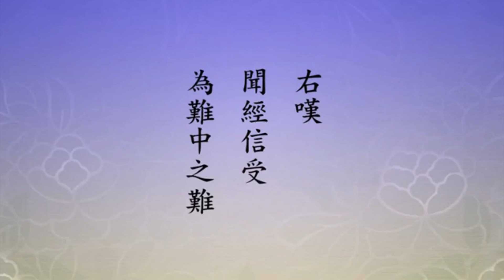Thiện tri thức này là đức Phật, Thiện tri thức này là Bồ-tát. Thiện tri thức là nhân duyên lớn.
Trích đoạn : TỊNH ĐỘ ĐẠI KINH KHOA CHÚ 2014 (Giảng lần thứ 4)
Tập 498
Hòa thượng Tịnh Không chủ giảng

Thiện tri thức (Là nói có thể phân biệt rõ chân, vọng; Thông đạt Chân Tế; Biết căn tánh chúng sanh, ứng bệnh cho thuốc, thì gọi là Thiện tri thức). Mấy câu nói này thật không dễ dàng! thông đạt Chân Tế là thông đạt Phật Pháp; Phân biệt rõ chân vọng, đâu là Pháp chân, đâu là giả, hiện nay rất khó tìm bạn lành như vậy. Thời đại ngày nay, Thiện tri thức càng ngày càng hiếm có, ngày càng ít đi, tại vì sao? Rất nhiều người học Phật, đều học Phật trên hình thức bên ngoài, cũng đọc Kinh, nhưng không hiểu rõ ý nghĩa trong Kinh, vừa không gặp được Thiện tri thức, đây đều gọi là nghiệp chướng.
Muốn học Phật, đầu tiên phải tiêu nghiệp chướng. Tiêu nghiệp chướng cũng cần nhờ Thiện tri thức, tại vì sao? Tự chúng ta chẳng biết chính mình có những nghiệp chướng nào, hay nói cách khác, không biết hạ thủ tu hành ở đâu. Chúng ta học tập cùng nhau giảng nhiều như vậy. tật xấu, tập khí rất nhiều, đây không phải do tạo thành trong một đời, mà quá khứ đời đời kiếp kiếp vô lượng kiếp đến nay, huân nhiễm thành tập khí. Sáu căn, người chân thật tu hành đều biết, cách tu như thế nào? Sáu căn trong cảnh giới sáu trần, vô cùng rõ ràng, vô cùng thấu tỏ, là việc tốt, Đó là thế nào? Trí huệ Bát Nhã. Nếu sáu căn tiếp xúc với cảnh giới sáu trần, tùy lúc rất nhanh liền khởi tham sân si mạn, liền khởi vọng tưởng, phân biệt, chấp trước, thì phiền phức này liền lớn rồi, Đây là nhân của chúng sanh sáu đường luân hồi, nguyên nhân thực sự. Chúng ta nghĩ xem chính mình có phải người như vậy không, mắt thấy sắc, tai nghe tiếng, mũi ngửi hương, lưỡi nếm vị, hễ tiếp xúc có phải liền khởi tham sân si mạn? Liền muốn thỏa mãn dục vọng của chính mình? Đây gọi là nghiệp chướng. Chướng ngại điều gì? Chướng ngại tâm thanh tịnh, Chân tâm của chúng ta, chướng ngại tâm bình đẳng của chúng ta, chướng ngại tâm giác ngộ của chúng ta. Thanh tịnh bình đẳng giác là Chân tâm, Chân tâm đã mê, bên trong Chân tâm có chướng ngại nghiêm trọng, biến thành vọng tâm rồi, vọng tâm tạo sanh tử luân hồi, tạo nghiệp, Chân tâm mới có thể vãng sanh thế giới Cực Lạc. Thế là niệm Phật không thể vãng sanh, chúng ta hiểu rõ nguyên nhân rồi. Sau khi hiểu rõ, Điều quan trọng là tỉ mỉ quan sát, cảnh giác cao độ. Những vọng tưởng tạp niệm vừa xuất hiện, lập tức liền hàng phục xuống, không được để tiếp tục, Đó là tu hành, đó gọi là công phu.

Đoạn này cảnh tỉnh chúng ta, có tác dụng rất tốt, đặc biệt là ở xã hội hiện đại, đến nơi đâu để tìm chân Thiện tri thức? Nếu không phải là Thiện tri thức, thì họ dẫn sai phương hướng rồi, không phải đi trên đường Chánh Bồ Đề, đại đa số đều là đi hướng vào ba đường ác, rất phiền phức. trong ba đường ác đáng sợ nhất là Địa ngục, dẫn dụ chúng ta vào đường Địa ngục, quá nhiều quá nhiều rồi, đến đâu cũng xem thấy được; Dẫn dắt chúng ta đến Tam-Miệu Tam-Bồ-Đề, thì quá ít, chẳng xem thấy. Đây là xã hội trước mắt của chúng ta, cho nên chúng ta khó thành tựu. Đầu tiên chúng ta phải bồi dưỡng một thứ, có năng lực quan sát thiện ác, đúng sai, tà chánh, cần có năng lực này, trước độ chính mình rồi lại giúp người khác. Nếu chính mình không làm trước, quý vị giảng cho người khác nghe, người ta sẽ không tin, người ta xem dáng vẻ của quý vị trước, rồi mới nghe lời quý vị nói.
Thế nào là người Chánh tri kiến? Tâm chẳng trụ tướng. Thế nào gọi là trụ tướng? Trụ tướng chính là dính tướng. thứ quý vị thấy được, quý vị ghi nhớ trong lòng, quý vị không quên được, vì sao vậy? Không biết phàm những gì có tướng đều là hư vọng. Người sáng tỏ, người có thiện căn, họ biết được, tất cả hiện tượng đều là giả, họ nhìn thấy rồi, nhìn được rất rõ ràng, thấy rồi thì làm sao? Không đặt trong tâm, gọi là không trụ tướng, trong tâm vô cùng trong sạch. Trụ tướng là đặt vào trong tâm, đặt vào tâm thì họ có lấy có bỏ. Lấy bỏ đều sai rồi, vì sao vậy? Tướng là giả, không phải thật, quý vị lấy để làm gì? Quý vị lấy không được. Xả thứ gì? Căn bản không cần xả, căn bản là không có, không tồn tại, quý vị bỏ chúng làm gì? Nên không có lấy bỏ. Không sanh yêu ghét, khi thấy sắc ngửi hương sẽ không: sanh ra quý vị ưa thích chúng, quý vị chán ghét chúng, không có hiện tượng này, Đó đều là vọng tướng, đều là sai lầm, vì sao vậy? Vì tâm quý vị bị ô nhiễm, tâm quý vị không thanh tịnh. Trong tâm thanh tịnh không có những thứ này, trong tâm bình đẳng không có cao thấp, đúng sai, cao thấp thảy đều không có, thấy sắc ngửi hương tâm là định, tâm là thanh tịnh. tâm thanh tịnh hiện tiền, tốt, chính là Tam-Miệu Tam-Bồ-Đề.